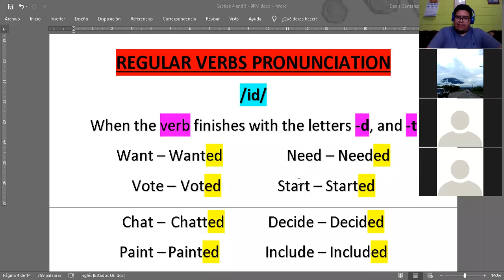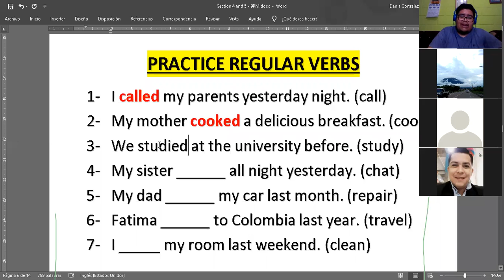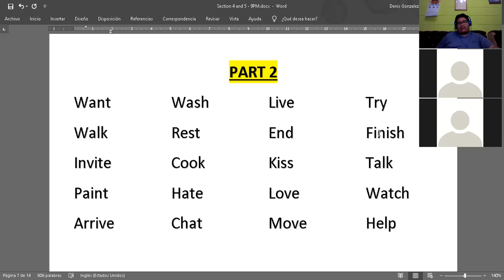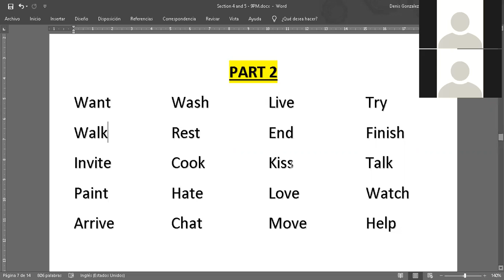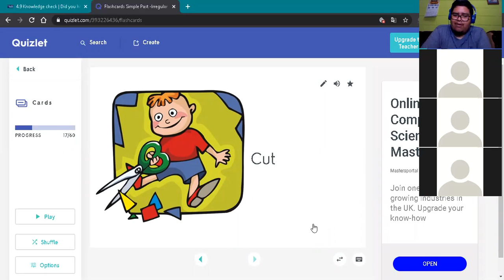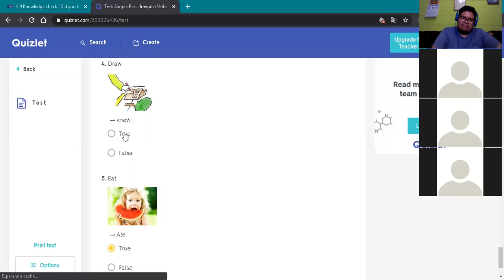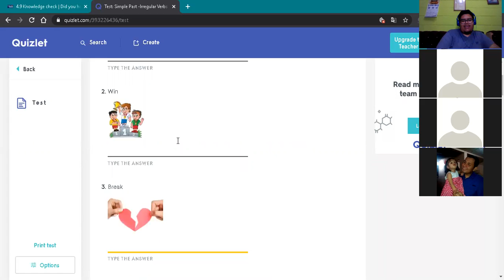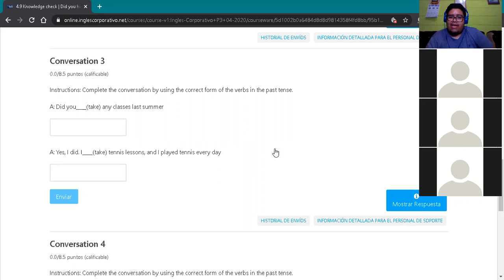Ingles Corporativo- Irregular Verbs